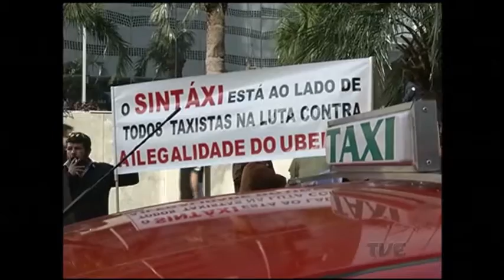Sintáxi pede na justiça a suspensão do sinal do aplicativo Uber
O Sindicato dos Taxistas de Porto Alegre entrou na justiça para tentar suspender o sinal do aplicativo da uber. Conforme o Sintáxi o movimento de passageiros na capital diminuiu cerca de 40% com a concorrência da empresa americana.